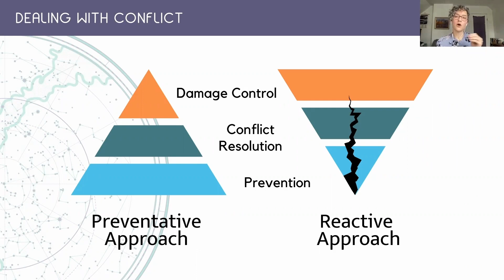Triangle of Conflict Prevention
Short clip from a webinar from November 2022 about why it's helpful to take a preventative approach to conflict rather than waiting for problems to come up.